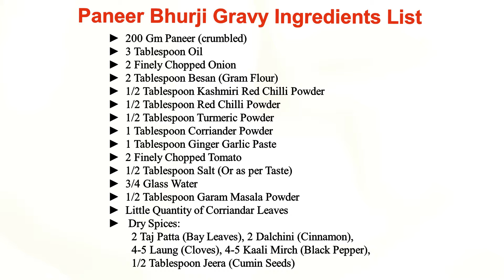Paneer Bhurji Gravy Recipe | इस तरह से बनायेंगे पनीर भुर्जी तो बार बार बनायेंगे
Ingredients list for Paneer Bhurji Gravy,
►  200 Gm Paneer (crumbled)
►  2 Tablespoon Besan (Gram Flour)
►  1/2 Tablespoon Kashmiri Red Chilli Powder
►  1/2 Tablespoon Red Chilli Powder
►  1/2 Tablespoon Turmeric Powder
►  1 Tablespoon Corriander Powder
►  1/2 Tablespoon Salt (Or as per Taste)
►  3/4 Glass Water
►  1/2 Tablespoon Garam Masala Powder
►  Little Quantity of Corriandar Leaves
►   Dry Spices:
        2 Taj Patta (Bay Leaves), 2 Dalchini (Cinnamon),
        4-5 Laung (Cloves), 4-5 Kaali Mirch (Black Pepper),
        1/2 Tablespoon Jeera (Cumin Seeds)

In this video we will make Paneer Bhurji Gravy .
Everybody can make Paneer Bhurji Gravy  at home or at any where by using this recipe.
This recipe will helps to beginners and bachelors and everyone for making Paneer Bhurji Gravy very easily.
In this Recipe, we are using normal ingradients which are easily available at our home or at market.

If you want any type of recipe video, then kindly mention in comment box, i will try to make those videos as per your request.